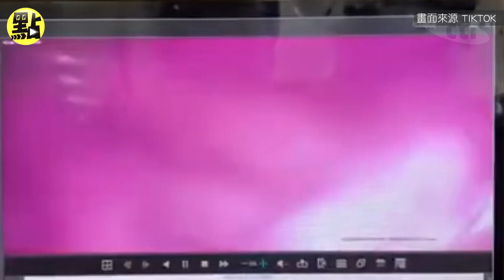【點新聞】爆炸 瞬間曝！台大實驗 燒傷9人影片流出 當事學生：僅有「曬傷」